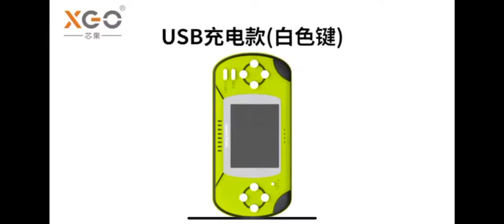遊戲充電寶（女孩衣著）